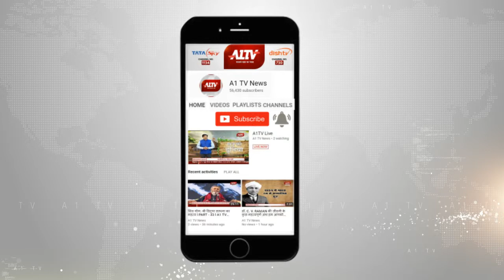बारां : पिता-दादी को पीटकर किया घायल | A1TV News